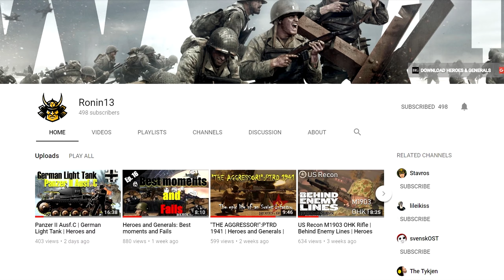Black Squad ► Update 07 | PIXEL MONSTERS Items Showcase & Gameplay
🔔Hello Everyone ❤ Black Squad Update 07 - Spring Festival 2020 Items Showcase & Gameplay!!!

ShadowPlay

Black Squad is not and will never be pay-to-win: Purchase weapon skins to customise your favourite weapons!